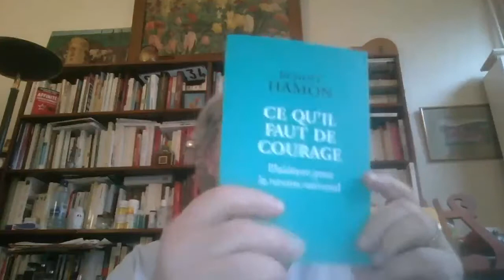B.Hamon et P. Van Parijs : revenu universel, l'un des fondements du modèle social européen de demain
Conférence co-organisée par la revue GRASPE et les éditions Filigranes le 11 décembre 2020.